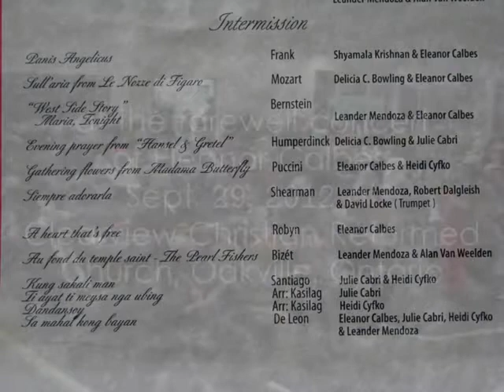'Siempre Adorarla' by Leander Mendoza, Robert Dalgleish and David Locke (trumpet)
Leander Mendoza, Robert Dalgleish and David Locke (trumpet) perform 'Siempre Adorarla' at the farewell concert of Eleanor Calbes on Sept. 29, 2012 at Clearview Christian Reformed Church, Oakville, Ontario.